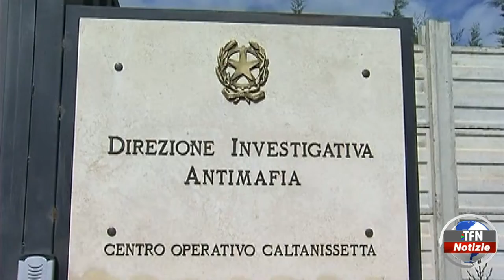Capaci, perquisizione nella redazione di Report